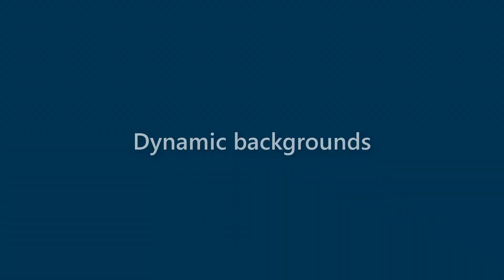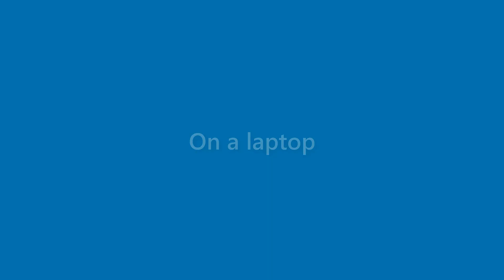Anastasia Rich - appearance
Name Look - Anastasia Rich - appearance. In this video we present "Anastasia Rich" name look and feel in various scenarios.
This video will cover:
How does "Anastasia Rich" look as a personal letterhead?
How does "Anastasia Rich" look on a business card?
How does "Anastasia Rich" look on a computer/laptop screen?
How does "Anastasia Rich" look with different background colors?
How does "Anastasia Rich" look with various fonts?